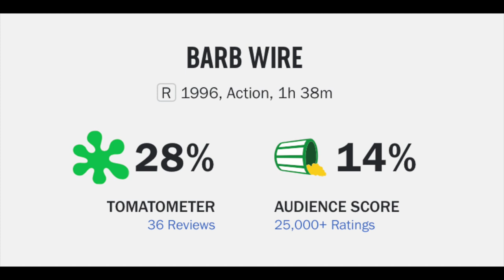Pam & Tommy - Hulu Review ⎮ Episodes 1- 3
I'll Buy the Popcorn's host Stephanie reviews the first 3 episodes of Hulu mini series, PAM & TOMMY.
Did you enjoy the first 3 episodes? Will you continue to watch Pam & Tommy? Let me know down below.